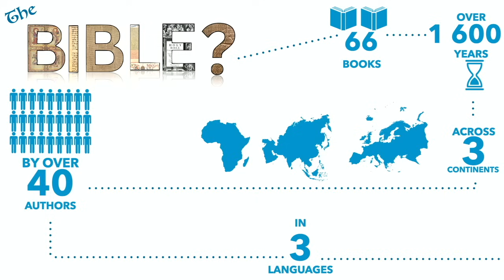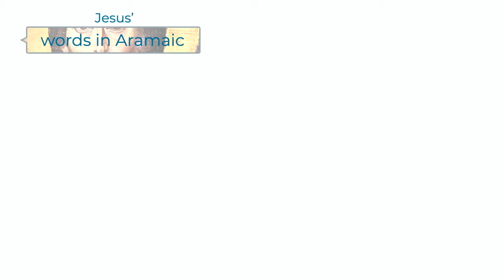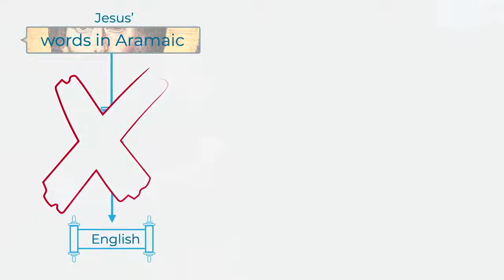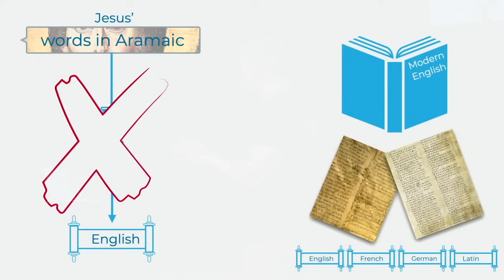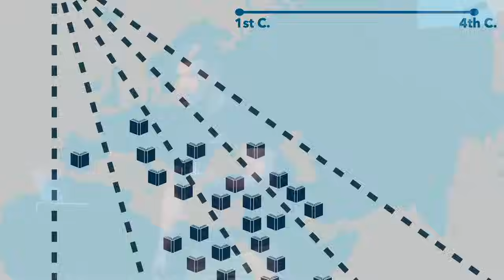Bible scholar weighs in on Joe Rogan saying that the Bible is a translation of a translation